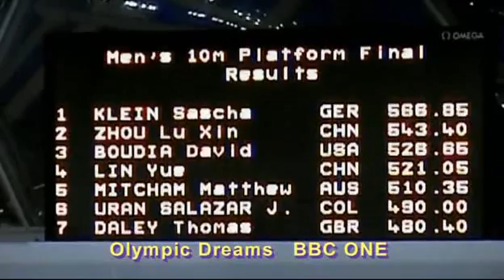Harry Hill's TV Burp - Review of the Year 2008 Part 1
Harry Hill Tv Burp Review of the Year 2008